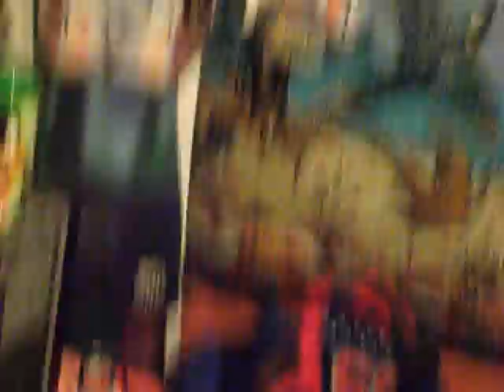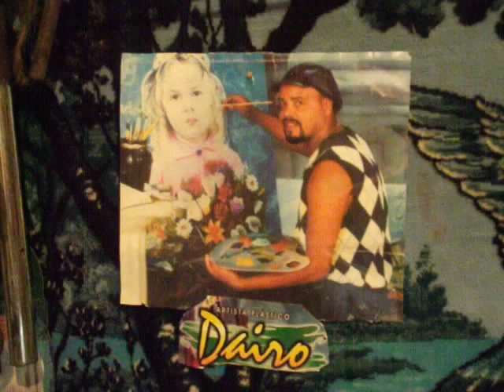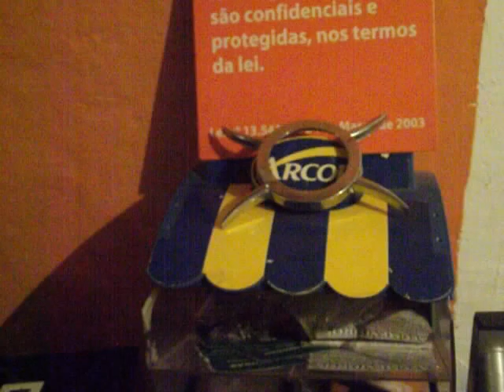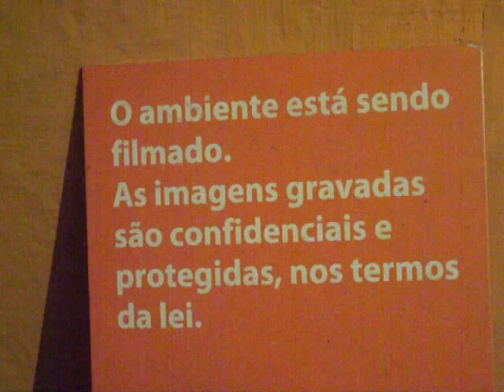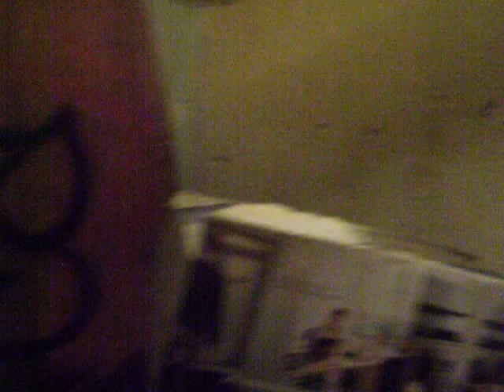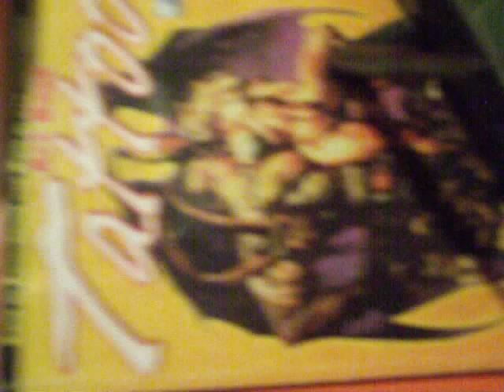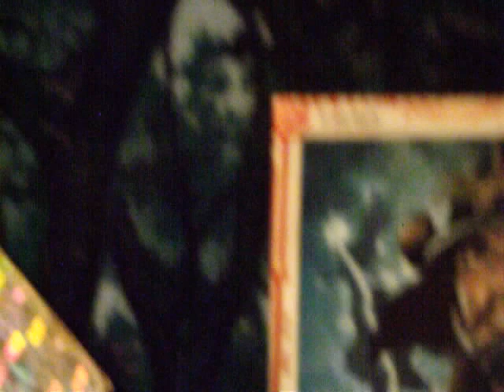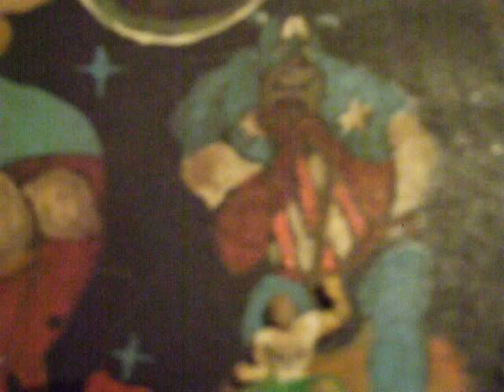MINHA RIQUEZA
Descrição